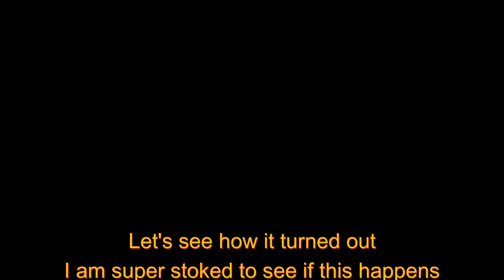Iron...Doom?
A new Model by Eastman. I hope this happens in the MCU. Printed at 2mm layer height in around 39 hours. It turned out really good!